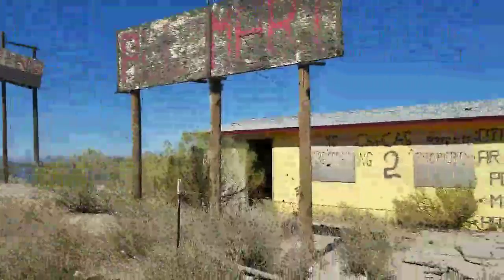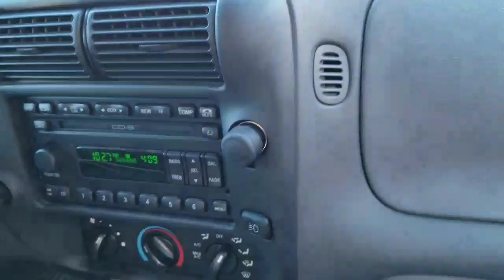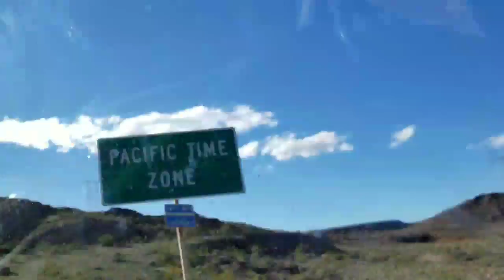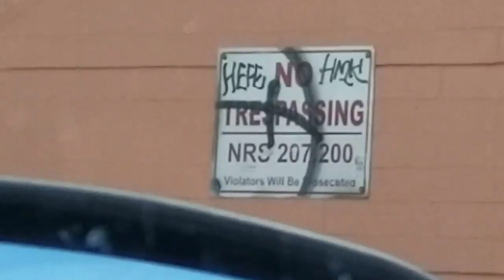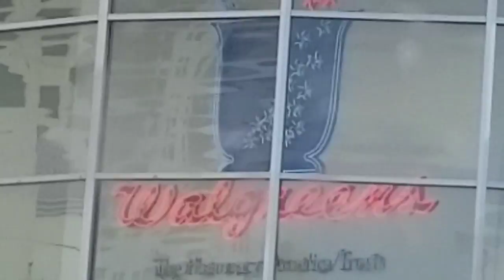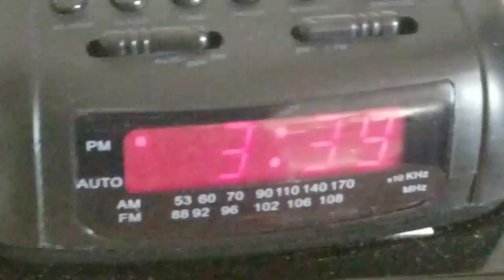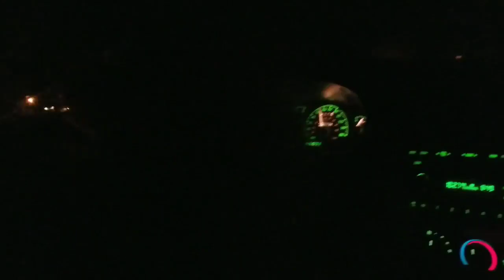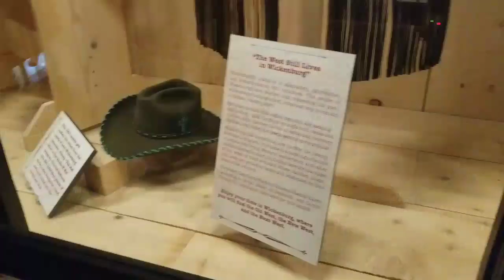Las Vegas Trip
I apologize for the wait! It would not work for a while and it finally did. Hope you enjoy!